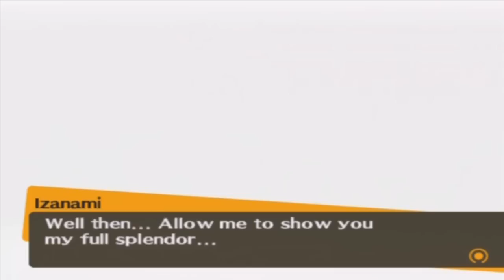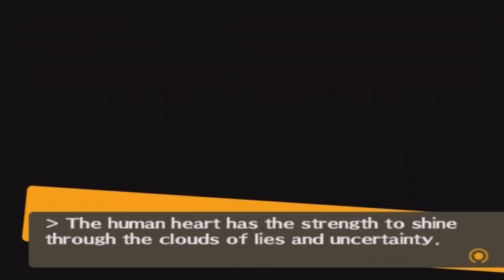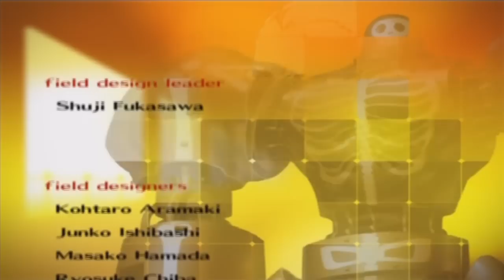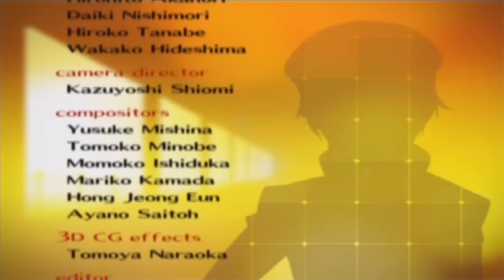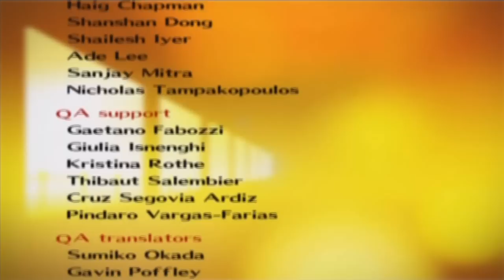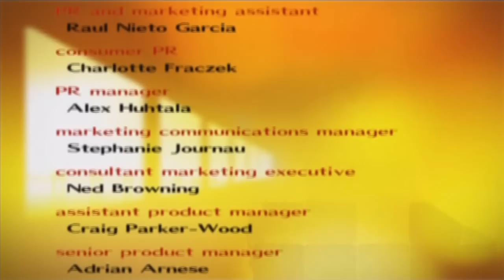Persona 4 - FINALE | Let's Play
Warum die Beschreibung lesen? Ich verrate hier sicherlich nichts vom Videoinhalt, also guck schon das Video und genieße das wahre Ende von "Persona 4"!